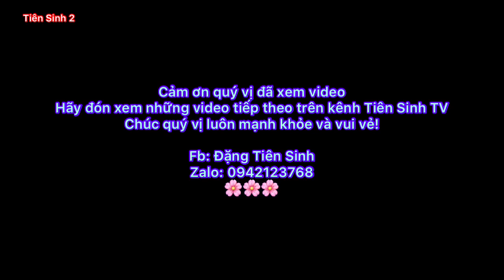.Lễ lẩu then Nùng Bình Gia ; then lạng sơn; then lang son